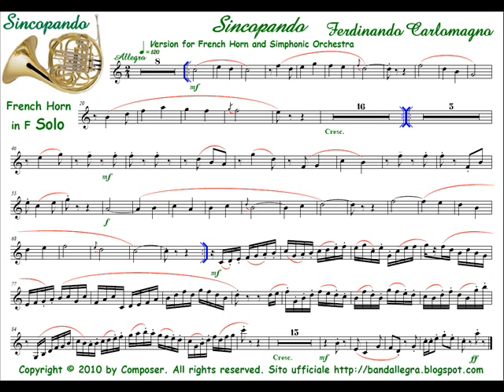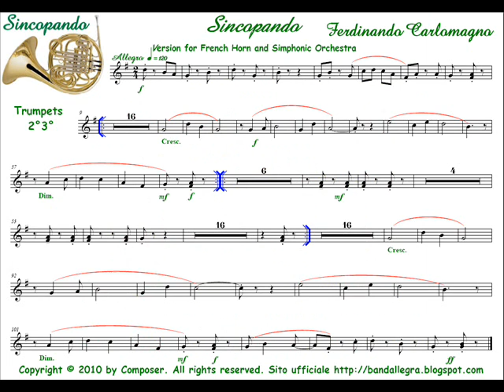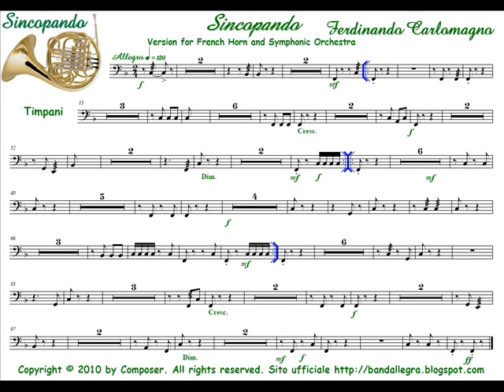Sincopando HN.wmv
Compositions for solo French Horn and Symphonic Orchestra or Full Concert Band.
Composizioni per Corno Francese Solista ed Orchestra Sinfonica o Banda Da Concerto